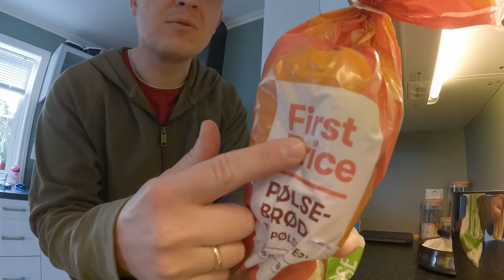What's for Dinner, the QUICKEST recipe you'll ever find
Easy dinner on a sunny day in May!

budget friendly dinner cook with me￼